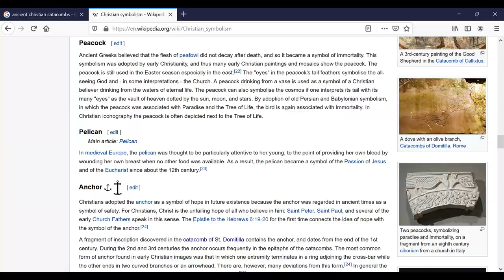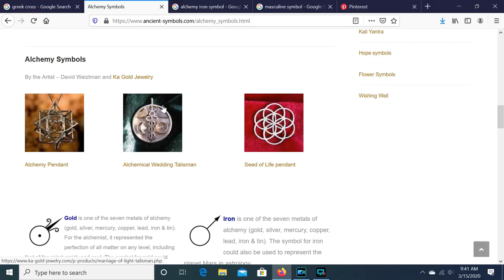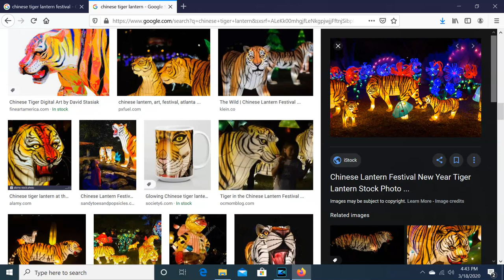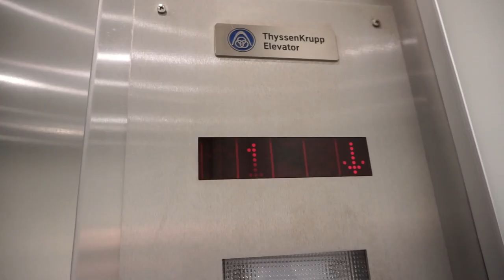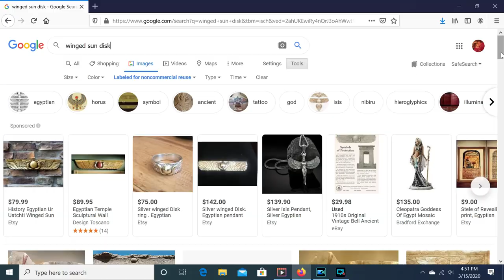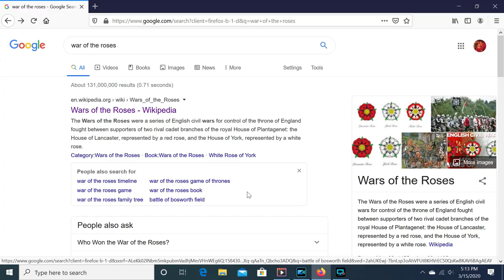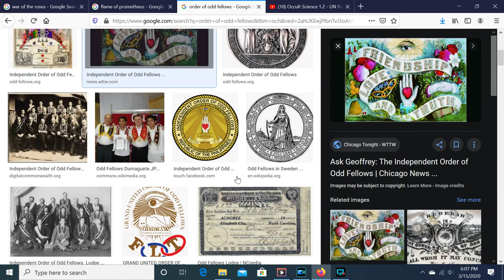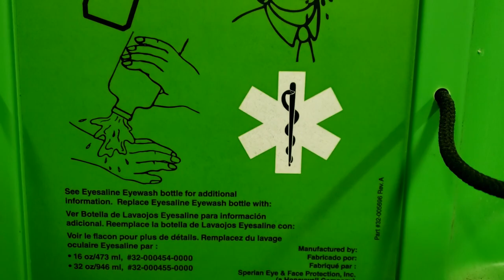Symbols of Life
This scene from the movie "Fools Rush In" struck me one day while I was already thinking about symbolism. So I decided to pack up the gear and go on a hunt.

On this adventure, we set out into the 4 corners of the West Palm Beach area to record as many symbols as we can. We visit the South Florida National Cemetery, Norton Museum of Art, and Woodlawn Cemetery. Afterwards we take it back to the house and try to decode our findings.

Huerco S. - 24 Hours From Culture

Lorn - Acid Rain

Klaus Schulze - Kontinuum
Outkast - Elevators